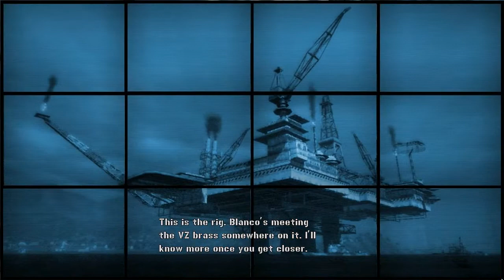[HD] Mercenaries 2 Walkthrough Part 23 (Finding Blanco) PC/Xbox360/PS3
Blanco.